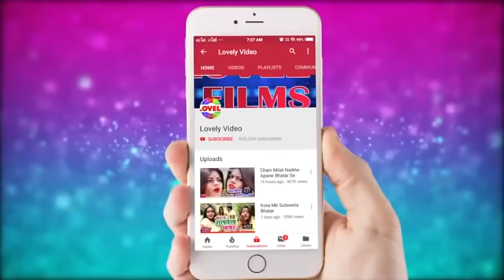मरद बकलोल द्वारा पुआरा पर सुतता धमाकेदार भोजपुरी सॉन्ग 2022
एल्बम मरद बकलोल द्वारा पुआरा पर सुतता
सिंगर  धामू दीवान